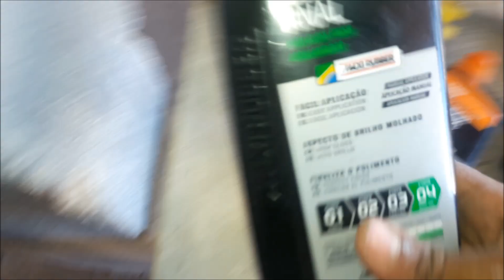Polimento Cristalizado Corsa wind + Revitalizaçao Pintura Uno + Pintura De Rodas